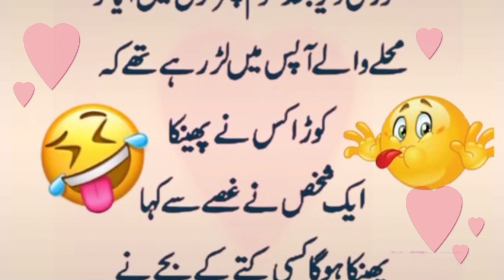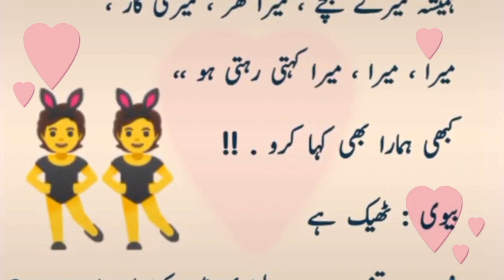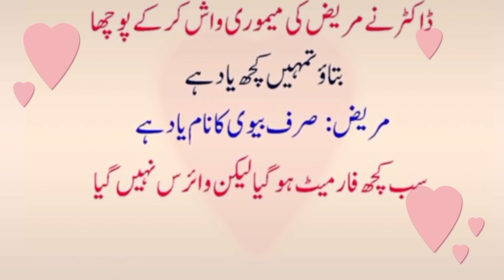Aj ka Latifah🙃😄|Funny joke in Urdu 😄|Hasna manna hai//Latestfunnyjoke|Abida Urdu Nagri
Latest funny joke in Urdu||New joke||Latifah||Abida Urdu Nagri

Husband and wife interesting joke|| Latifah||Funny joke in Urdu|| Abida Urdu Nagri

Joke
jokes
Latifah
new joke
joke collection
joke 2023